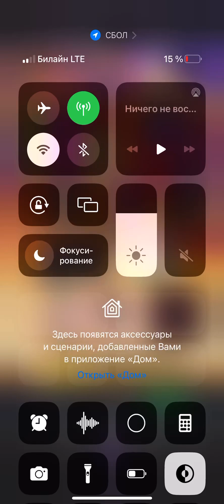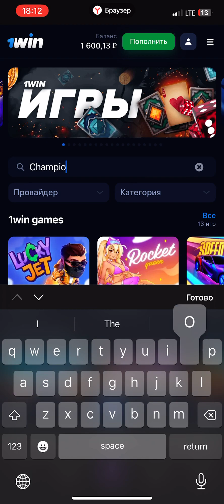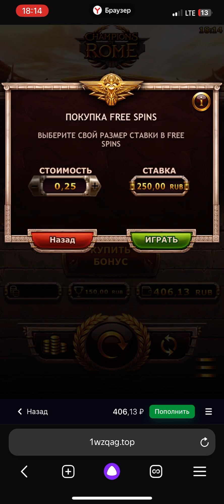Me Playing Gates Of OlympusPart 1